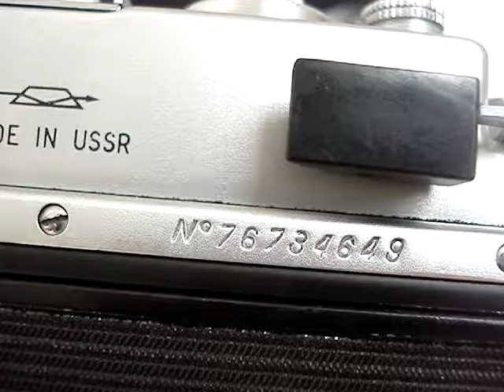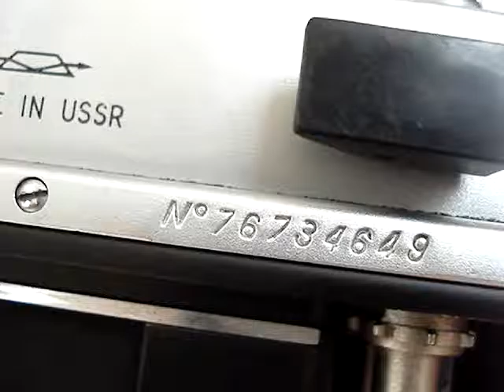Zorki 4K camera 76734649 Ebay ID: yurets.perfect